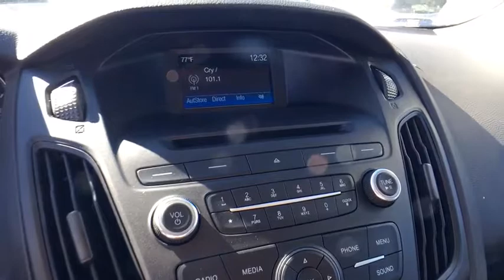2017 Ford Focus Denver, Aurora, Parker, Highlands Ranch, Littleton, CO 171109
2017 Ford Focus SE Hatch - Stock#: 171109 - VIN#: 1FADP3K23HL343012

FUEL EFFICIENT 38 MPG Hwy/26 MPG City! iPod/MP3 Input, Flex Fuel, Onboard Communications System, CD Player, 6-Speed A/T, Power Door Locks, Aluminum Wheels, Front Wheel Drive, Satellite Radio, A/C, Power Windows. SE trim CLICK NOW! KEY FEATURES INCLUDE: Front Wheel Drive, 6-Speed Automatic Transmission, Power Door Locks, Power Windows, Back-Up Camera, A/C, Satellite Radio, Flex Fuel, iPod/MP3 Input, CD Player, Onboard Communications System, Aluminum Wheels Bucket Seats, Electronic Stability Control, Keyless Entry, 4-Wheel ABS, Steering Wheel Controls. EXPERTS RAVE: Edmunds.com explains Much like its upscale interior, the driving characteristics of the 2017 Ford Focus help it stand out in its class. the ride quality is smooth, quiet and docile on the highway or over broken city streets, but it still manages to handle corners well and feel especially sporty for the class.. EXCELLENT SAFETY FOR YOUR FAMILY: Brake Assist, Child Safety Locks, Front Disc/Rear Drum Brakes VISIT US TODAY: Our large inventory and wide selection of models, along with competitive pricing, allow us to make you a great deal on the Ford of your choice. At Mike Naughton Ford, our goal is to assist you in making a confident decision. Our friendly, professional staff members are here to answer your questions and listen to your needs. Wherever you live in the Denver area, or if you're driving from Lakewood, Highlands Ranch, Centennial or Englewood, we're ready to serve you! Fuel economy calculations based on original manufacturer data for trim engine configuration. Please confirm the accuracy of the included equipment by calling us prior to purchase.